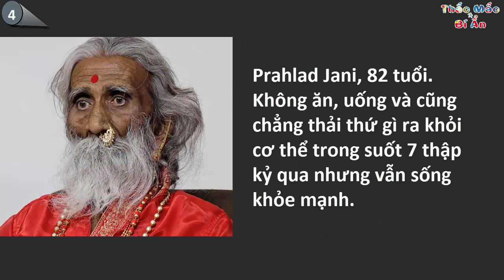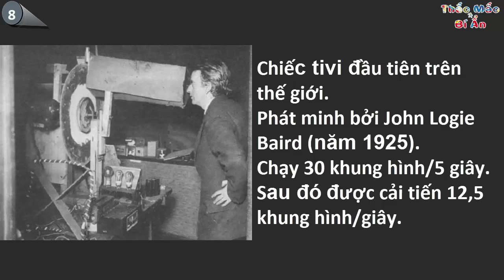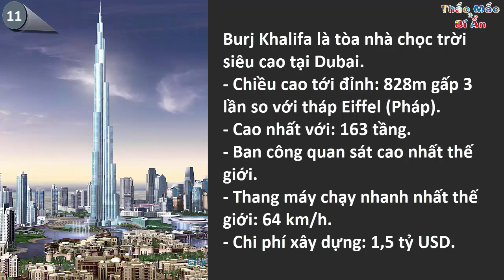TOP 20 | Kiến thức tổng hợp thế giới [Phần 2] | Thắc Mắc - Bí Ẩn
Phần 1 đã xong, chúng ta tiếp tục phần 2 nào!

Hôm nay Thắc Mắc - Bí Ẩn chia sẻ cho các bạn về "TOP 20 | Kiến thức tổng hợp thế giới [Phần 2]" nhé! :D

Nếu các bạn thích thì like video của mình nha.

Cảm ơn các bạn! :D

___oOo___

“Chúng tôi hoàn toàn không sở hữu những tài liệu trên để sử dụng cho việc làm phim.

“We do NOT own all the materials as well as footages used in this video.